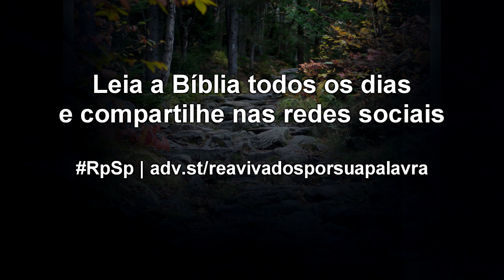Números 28 - Reavivados por Sua Palavra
So cristão do Novo Testamento, além das ofertas para apoiar a pregação do evangelho, Deus espera que a oferta seja uma vida consagrada apresentada diariamente, cada semana, cada mês, cada ano e ao longo de nossa existência.